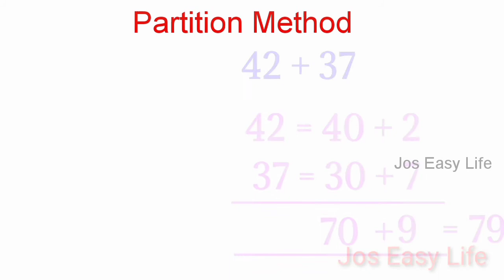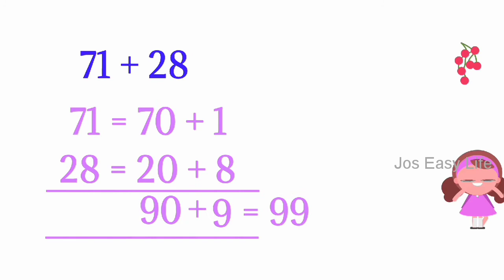Partition Method for Addition | Easy Method To Solve Addition Numbers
Hello everyone, this video shows how to add the  numbers using partition method for kids.